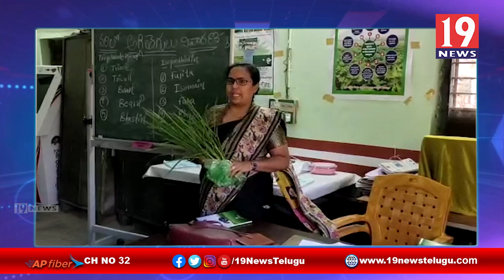తిరువూరు పట్టణంలో వ్యవసాయ మరియు ఉద్యాన సహాయకులకు వరిలో సస్యరక్షణ చర్యలపై అవగాహన సదస్సు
తిరువూరు పట్టణంలో వ్యవసాయ మరియు ఉద్యాన సహాయకులకు వరిలో సస్యరక్షణ చర్యలపై అవగాహన సదస్సు - కృష్ణాజిల్లా | 19 Newstelugu